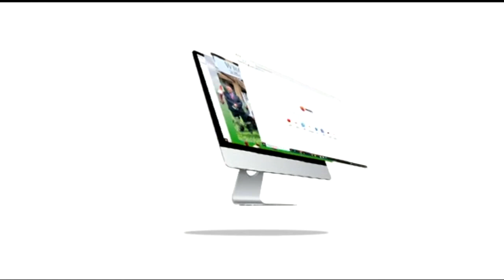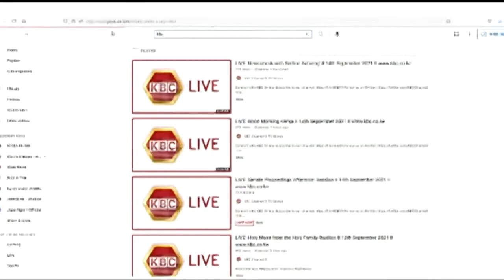News Check | Govt's Efforts in Mitigating Terror Attacks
Host: Ben Troy Njue
Guests: Kevin Osido - Security Expert
            : Masisi Kiilu - Principal Liason Officer (NCTC)